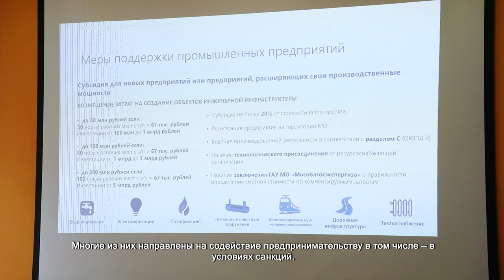Бизнесменам Химок рассказали, на какую помощь от округа и области они могут рассчитывать